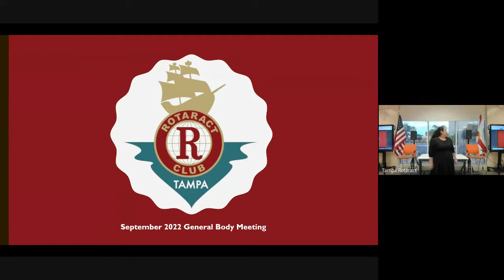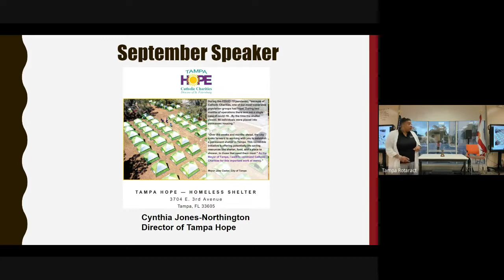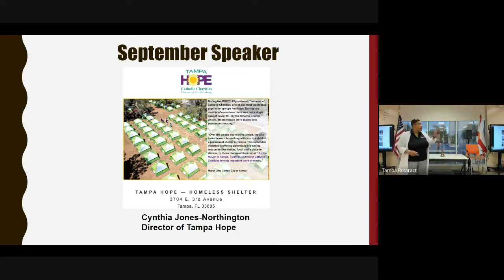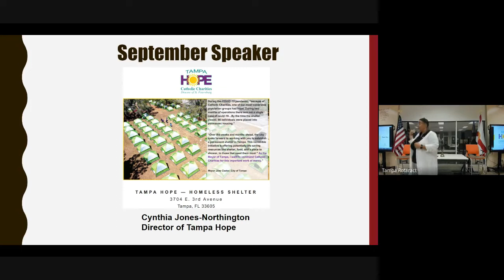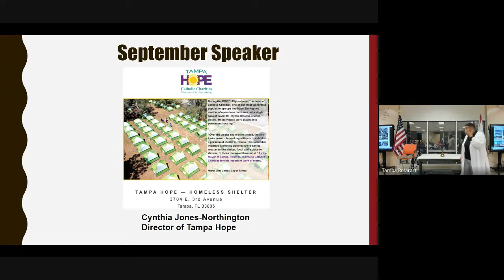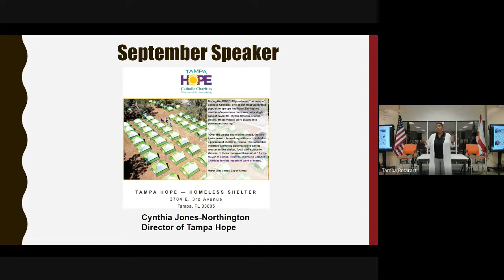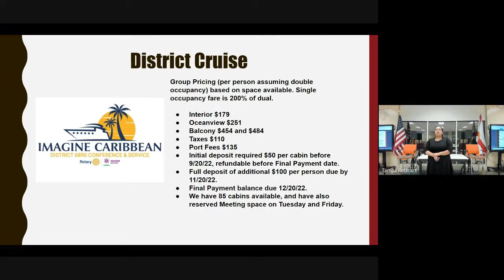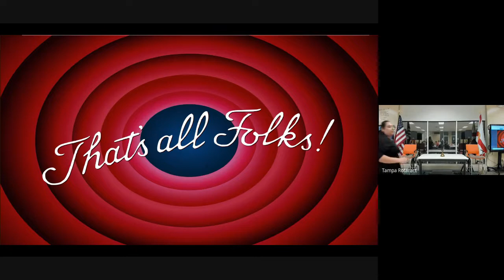Tampa Rotaract September General Body Meeting 2022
This is a recording of the virtual portion of the Tampa Rotaract's September General Body Meeting in 2022 (recorded 09/07/2022).

Our speaker this month was Cynthia Jones-Northington, Director of Tampa Hope. In March 2020, the City of Tampa partnered with Catholic Charities to create Tampa Hope, a temporary homeless shelter. Due to the ongoing need for shelter, Tampa Hope now has a permanent location and is expanding. Jones-Northington discussed their impact and plans for the future. To learn more about Tampa Hope, go

The Rotaract Club of Tampa is a membership organization for young adults looking to volunteer both in their own community and internationally. You can find out more about our organization by visiting the platforms below: